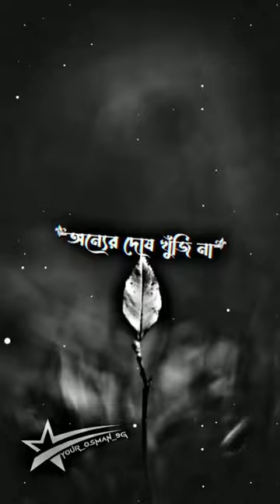ladle desi motivation